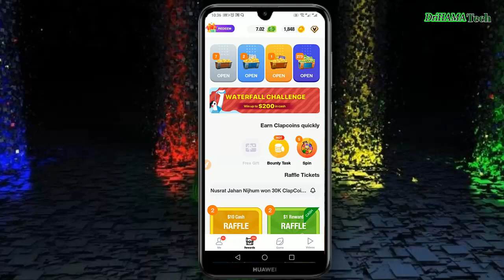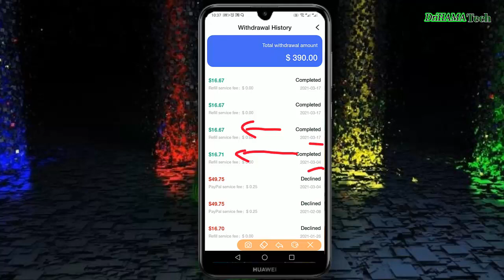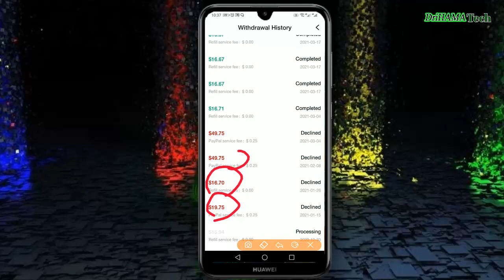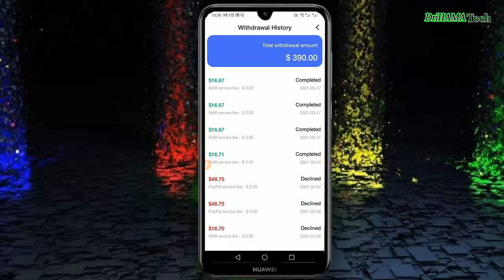جديد كليب كلابس ClipClaps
إثبات جديد لتطبيق كليب كلابس ClipClaps.

أكواد برنامج clipclaps
مصداقية clipclaps
ثغرة clipclaps
كود ClipClaps
شرح برنامج clipclaps
أكواد clipclaps
كيفية الربح من clipclaps
أكواد برنامج ClipClaps
ربح بطاقات جوجل بلاي
اثبات_سحب
clipclaps
ثغرة clipclaps
ربح رصيد بايبال من clipclaps
clipclaps apk
clipclaps شرح,
clipclaps ثغرة,
clipclaps شرح تطبيق,
clipclaps اثبات سحب,
clipclaps redeem code,
clipclaps كيفية السحب,
clipclaps code,
كيف يعمل clipclaps,
clipclaps هل صادق,
clipclaps مشكلة السحب,
clipclaps معرفة الكود,
الربح من clipclaps,
clipclaps كود الاحالة,
فتح صناديق clipclaps,
التسجيل في clipclaps,
الربح في clipclaps,
فتح حساب clipclaps,
طريقة عمل clipclaps,
clipclaps الحصول على الكود,
clipclaps طريقة التسجيل,
طريقة تهكير clipclaps,
clipclaps طريقة شحن,
clipclaps صادق,
ربح صناديق clipclaps,
clipclaps شرح سحب,
clipclaps شرح ثغرة,
clipclaps شرح اثبات سحب,
clipclaps شحن ببجي,
clipclaps شرح تطبيق free fire,
زيادة ارباح clipclaps,
كود دعوة clipclaps,
اثبات دفع clipclaps,
clipclaps حل مشكلة,
حل مشكلة clipclaps redeem,
clipclaps ثغرة 2020,
ثغرة برنامج clipclaps,
clipclaps تحميل,
clipclaps تطبيق,
clipclaps تسجيل,
clipclaps تسجيل الدخول,
ثغرة clipclaps
proof of payment in clipclaps
clipclaps app payment proof
clipclaps app payment proof tamil
clipclaps withdraw proof
clipclaps app payment proof in pakistan
clipclaps app payment proof malayalam
clipclaps app payment proof bangla
clipclaps app payment proof india
clipclaps app payment proof telugu
clipclaps app payment proof in
nepal